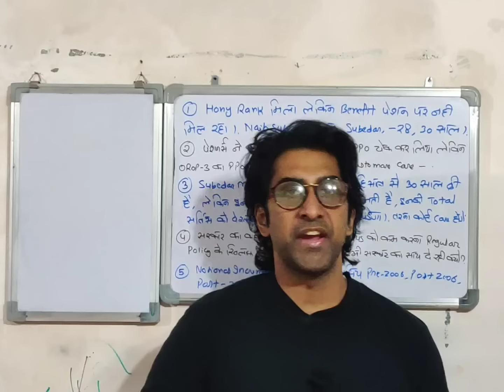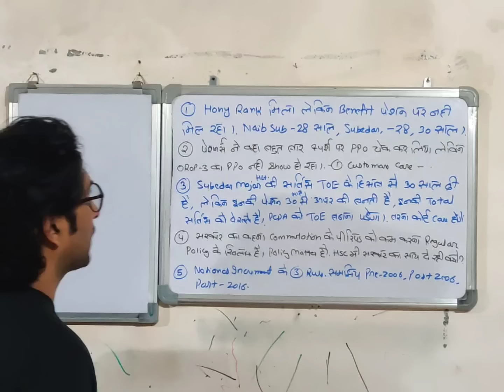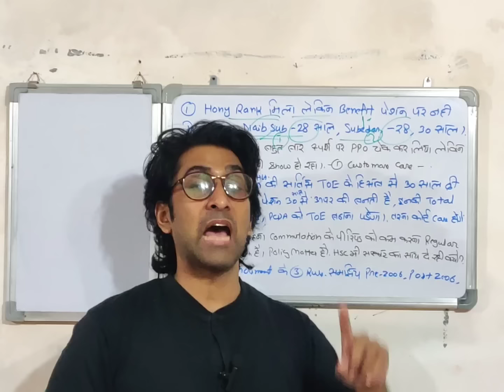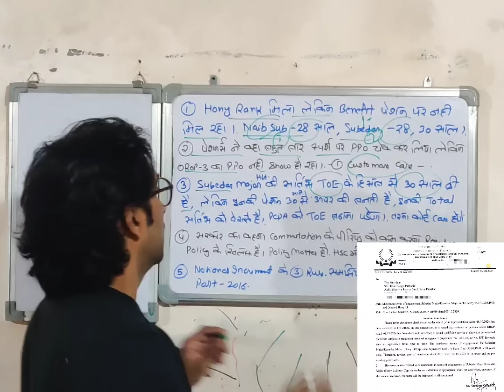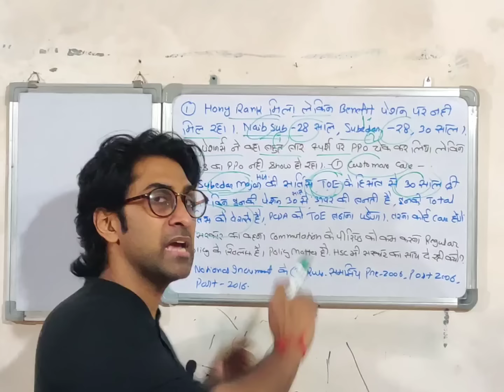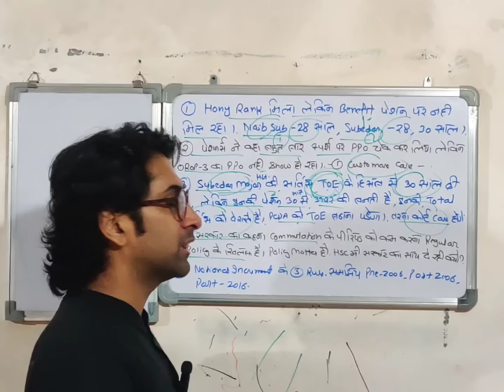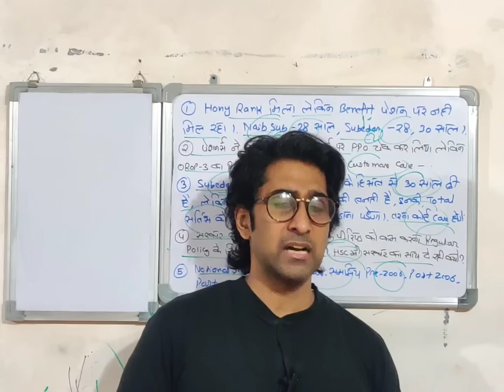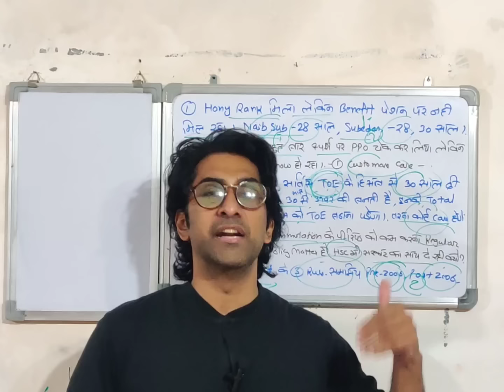वाह, Pre-2006, Post-2006/2016 के पेंशनर्स के लिए pension बढ़ोतरी की Advisory